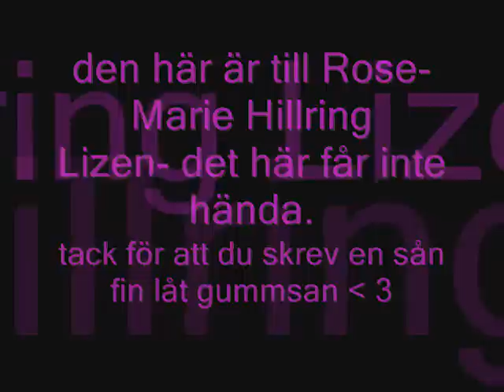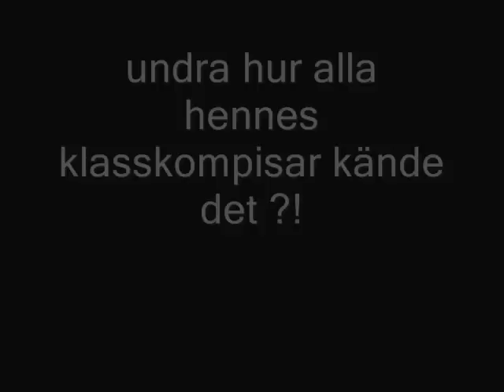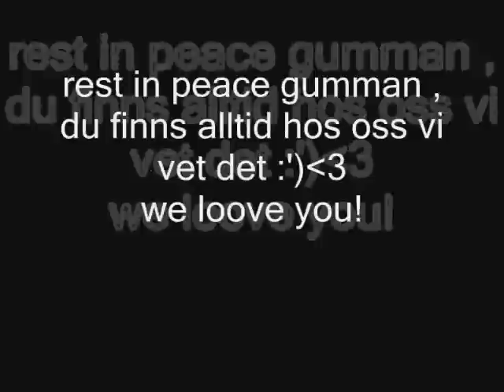RIP Rose-Marie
that was that day the sun stopped shining
that was that day everyone stopped smiling
that was that day Rose-Marie left ous.